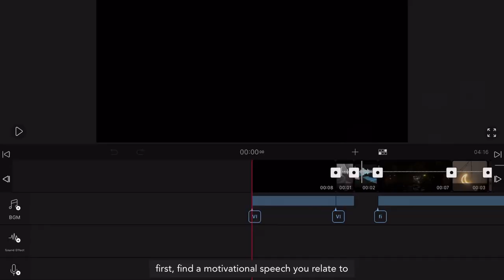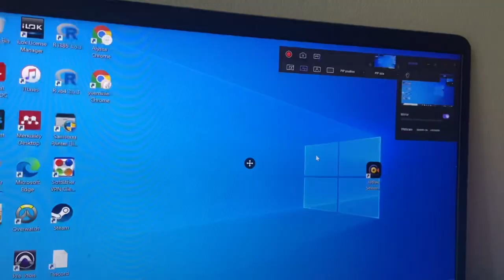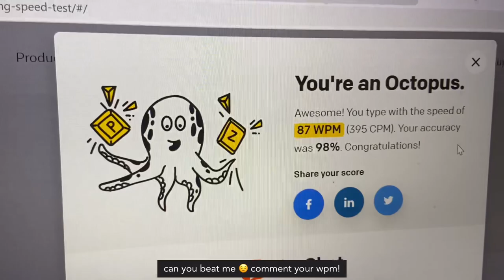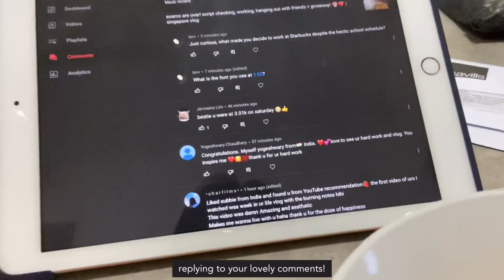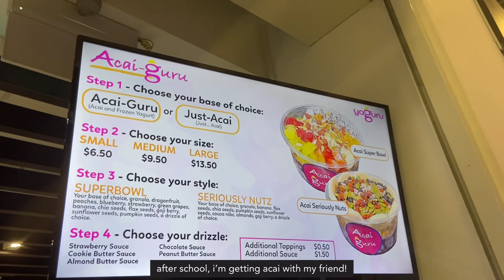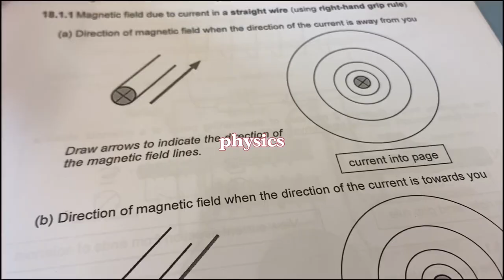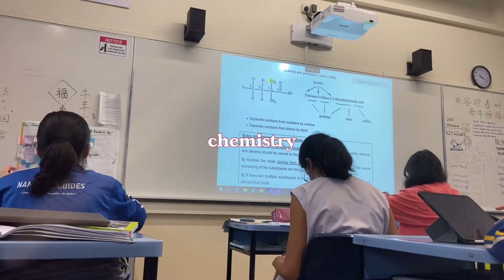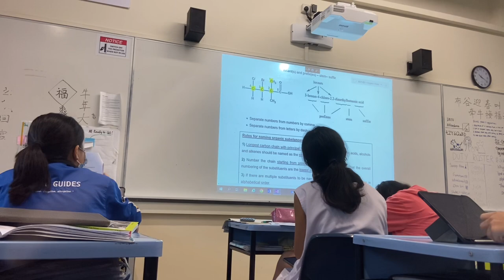how i edit my intros + days in my life as a nygh sec 4 student 🧸💭 | exam results, dreams & careers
buy HitPaw screen recorder now (get 30% 0FF with code: YT-30OFF)
HitPaw screen recorder is a user-friendly screen recorder. it supports recording screen, recording webcam, and recording Picture in Picture. it also allows you to capture the keyboard and mouse.

[tags/title]
editing tutorial: how i edit my intros + few days in my life as a nygh sec 4 ip student | exam results, script checking, rainy days, working at starbucks, talking about dreams and future careers, career conference, productive chill study vlog

[timestamps]
0:00 intro
0:10 editing tutorial: how i edit my intros
0:55 paid promotion: hitpaw (sponsorship money all goes back to you guys!!)
2:04 thursday
3:20 friday
4:28 the weekend
4:43 monday
6:19 tuesday
7:54 giveaway updates

love, yueminie ❤️

zebra mildliners
stabilo highlighters

[socials]
ig (studygram): @yueminie
ig (personal): @alyssuhr
ig (baking): @alyybakes

[faq]
what school am i from? nygh!
what is my laptop model? i am sorry i have no idea